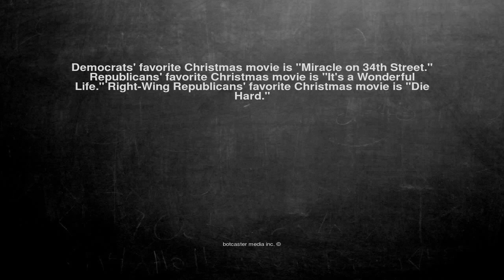Ok, here is the joke. Democrats' favorite Christmas movie is "...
Democrats' favorite Christmas movie is "Miracle on 34th Street." Republicans' favorite Christmas movie is "It's a Wonderful Life." Right-Wing Republicans' favorite Christmas movie is "Die Hard."